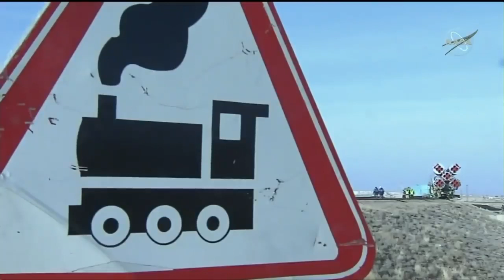Phóng tàu vũ trụ Soyuz của Nga